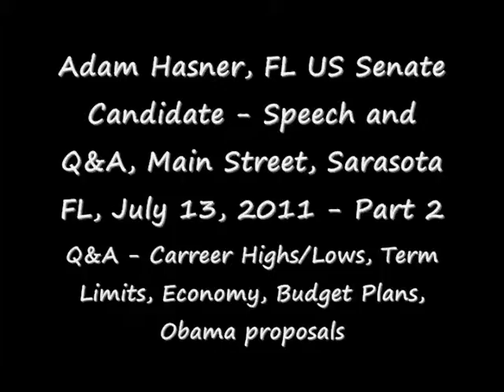Adam Hasner - Part 2 - Speech, Q&A - Main Street Sarasota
Adam Hasner, FL US Senate Candidate, meets with Sarasota local activist leaders and passers-by on Main Street, at the Studios of Sherman Baldwin's Talk Suncoast Radio, July 13, 2011, Part 2 of 4.